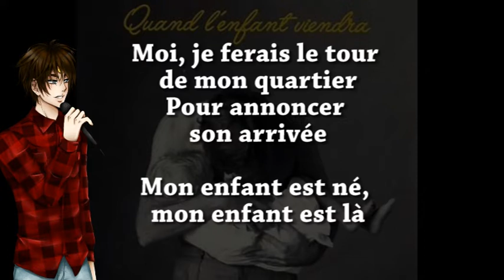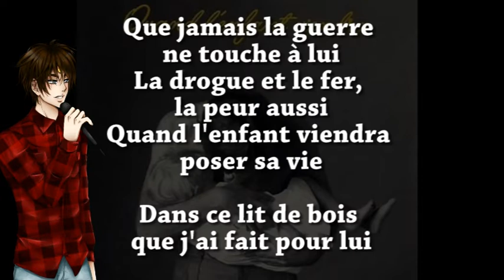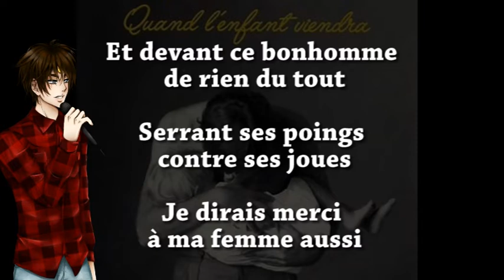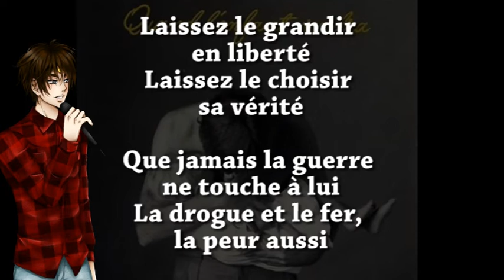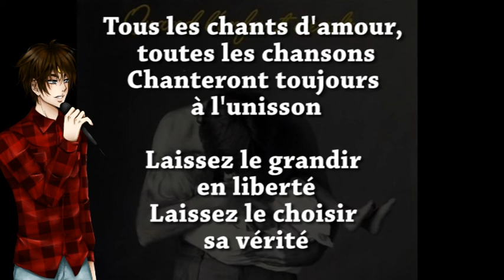Quand l'enfant viendra - PIERRE BACHELET - Voice Cover Hoshino AYATO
Bonjour a tous et a toutes, aujourd’hui c'est une vidéo en français de Pierre bachelet. une chanson qui date un peu mais une mélodie sympa. pierre bachelet a une tonalité plutôt basse, mais avec quelques montée en puissance a des moment stratégique qui sont plutôt intéressant. j’espère que ce cover vous plaira.

Titre original : Quand l'enfant viendra

Musique et paroles : Pierre Andre Bachelet
Interpréte : Pierre Andre Bachelet

Vocals : Hoshino
Mix : Hoshino
video: Hoshino

La musique et les images ne sont pas de nous , seul nos voix nous appartiennent !! Et je ne tir aucun profit commercial pour mes covers!